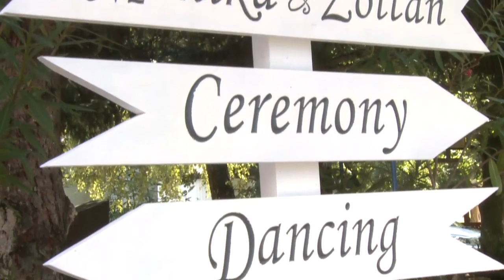Monika and Zoltan's - Wedding highlights